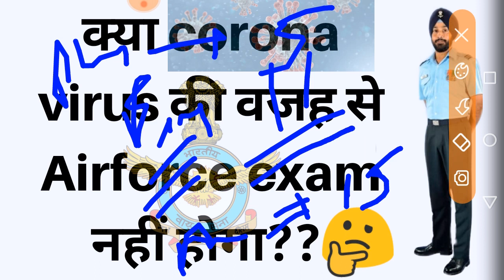Corona effect on airforce exam | Airforce x and y group exam 2020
😍like for supporting me🔥
✌share for helping your other friends🔥
😉comment for all your queries🔥